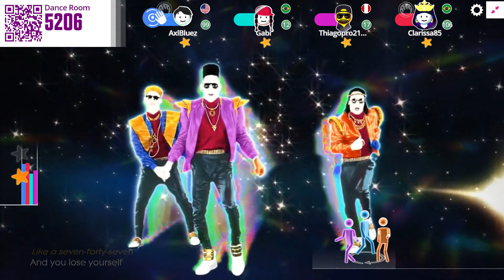Just Dance Now | Let's Groove - Equinox Stars | Megastar Score (1080p & 60fps)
Si te gustó el video deja tu like 👍, Suscríbete al Canal, Comparte el video con tus amigos y activa la campanita 🔔 para que puedas recibir notificaciones de YouTube cuando se publique un nuevo video. Muchas gracias :)

If you liked the video, leave your like 👍, Subscribe to the Channel, Share the video with your friends and activate the bell 🔔 so you can receive notifications from YouTube when a new video is published. Thank you so much :)